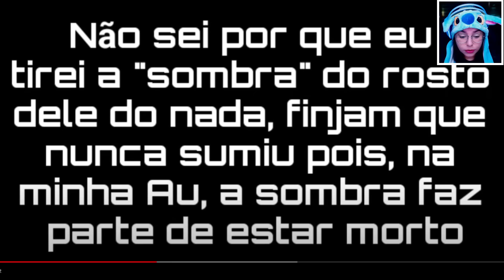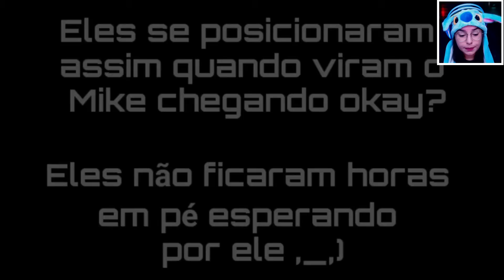FAMÍLIA AFTON DESCOBRE O ENNARD ! MINI FILME GACHA CLUB